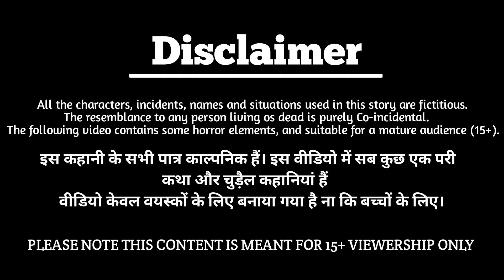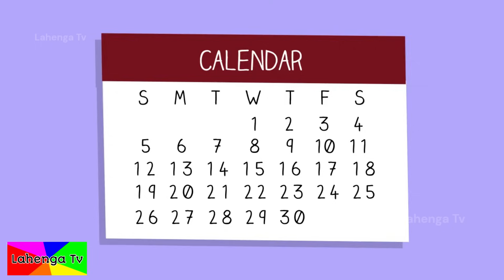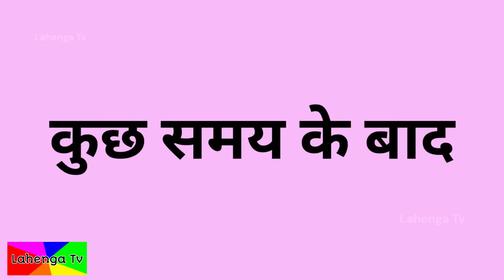गरीब सिंड्रेला की जादूई मेहंदी || cinderella story || magical story || hindi kahani | jadui kahaniya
गरीब सिंड्रेला की जादूई मेहंदी || cinderella story || magical story || hindi kahani | jadui kahaniya | garib cinderella ki jadui mehendi